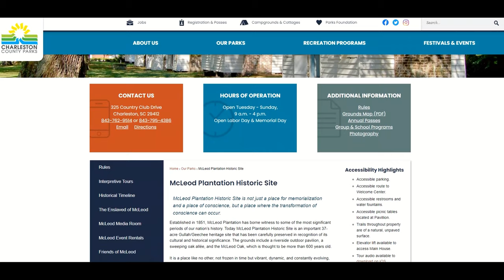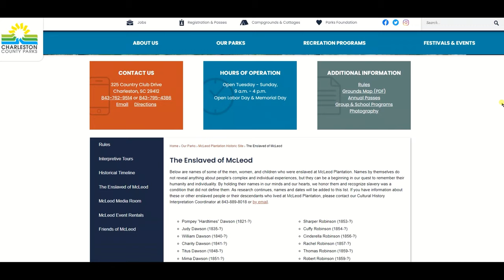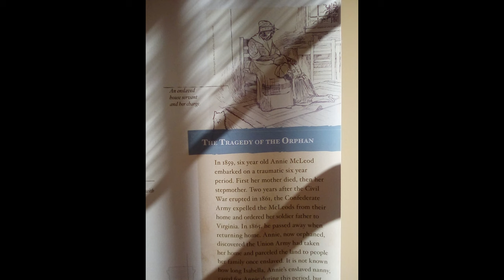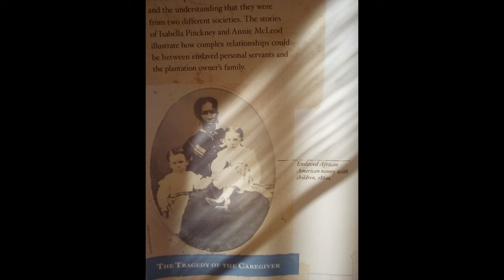Hidden Histories | Enslaved Woman Isabella Pinckney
Isabella Pinckney, who later became an entrepreneur, transitioned from the property of William Wallace McLeod to a citizen of South Carolina following emancipation. Prior to emancipation,  Isabelle Pinckney was one of many enslaved people.

Do you agree with our findings? If not, do your own research and please share it in the comments below. We are interested to see if anyone can gather more information about Isabella, Annie or Daniel.